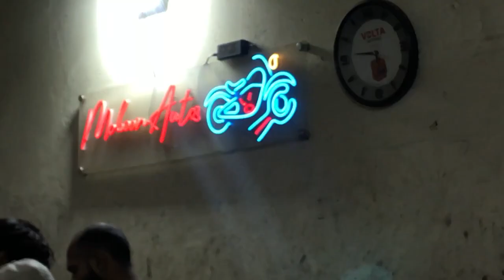HEAVY BIKE BAN RAHA HAY🤣 | VLOG 8 | BIKE MODIFICATION PART 2 🔥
hit likes.

lots of  ❤️